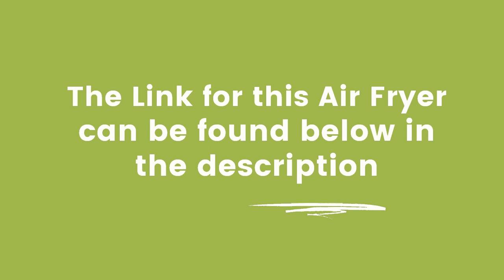A Best Selling Air fryer - Amazon's Choice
Whether you're a novice or an expert chef, the COSORI smart air fryer makes delicious crispy meals in minutes no matter your skill level in the kitchen. Get crisp, golden results every time with VeSync cooking notifications so you spend more time with family and friends. There are more than 100 recipes to choose from!  The air fryer's 5.8-quart basket fits a whole rotisserie chicken or food for 4, plenty for the whole family.

WINNER OF THE 2019 RED DOT AWARD! Proudly designed in California, the COSORI Smart 5.8-Quart Air Fryer brings the power of smart technology right to your kitchen!

Check it out, you won't be disappointed.